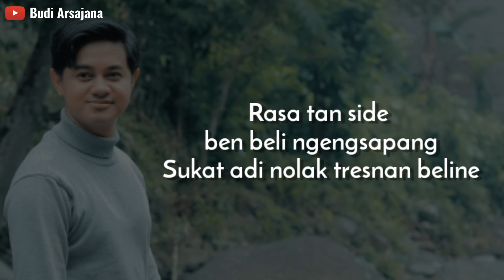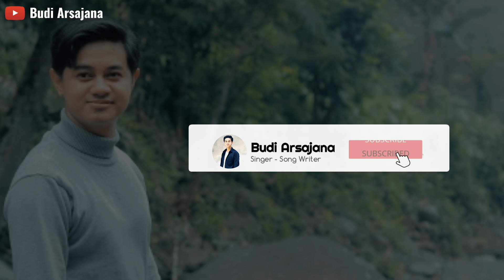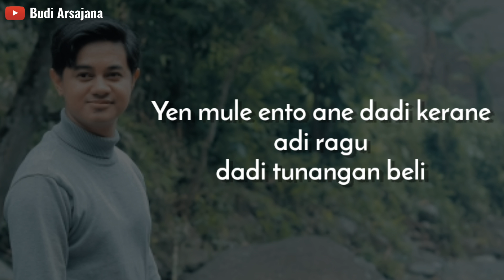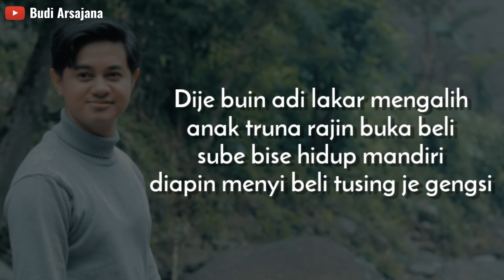(Official Karaoke) Sing Gengsi - Budi Arsa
Halo Semua,
Selamat berkaraoke
Penyanyi : Budi Arsa
Cipta : Dex Suar
Arr : Dek Artha